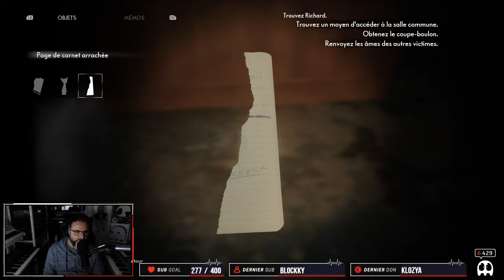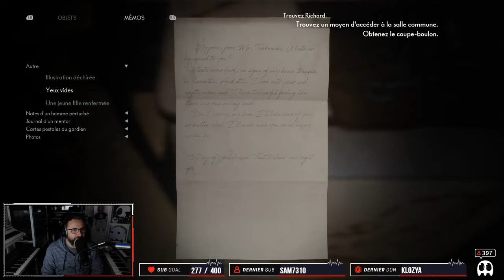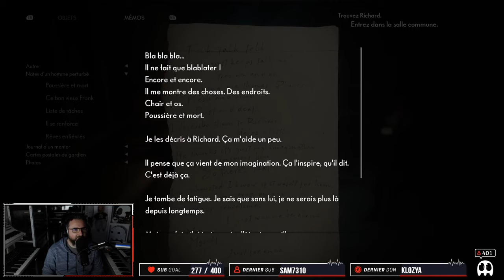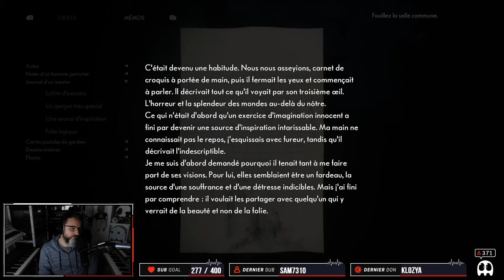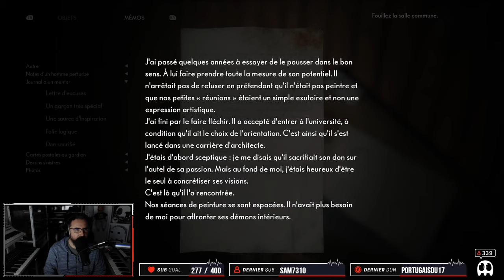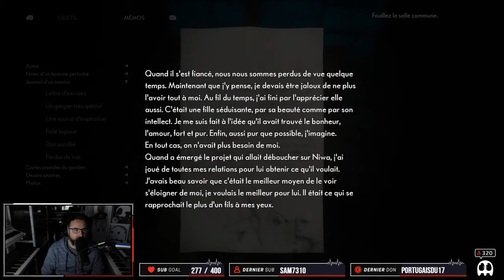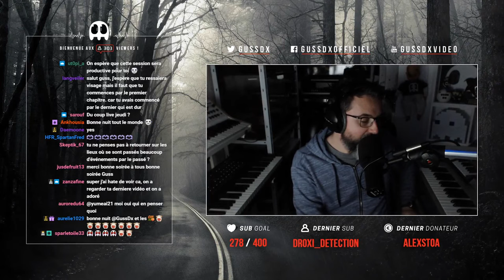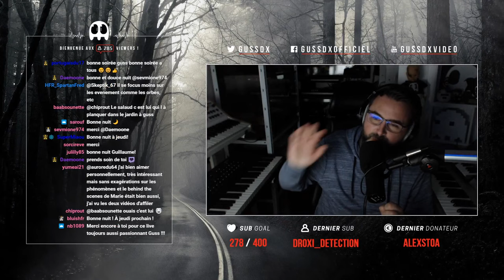The Médium 04 | GUSSDX Live